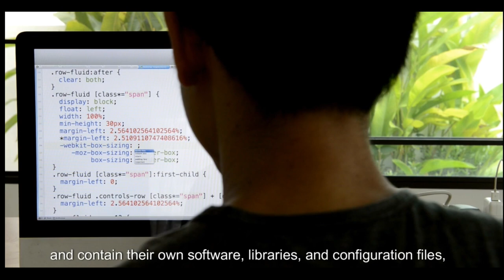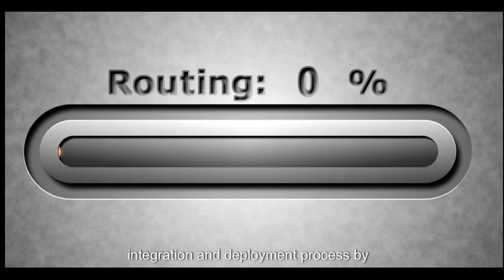Docker in Minutes | What is Docker used for? | Docker for beginners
PROGRAMMING WITH PUSHPLATA